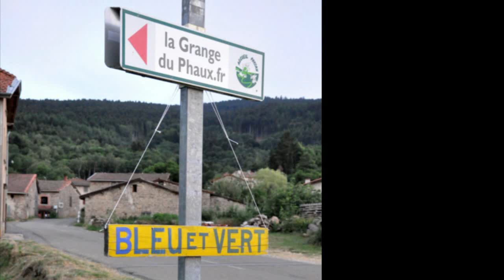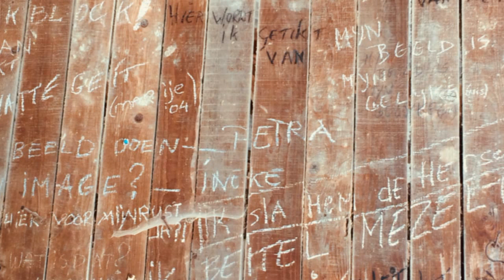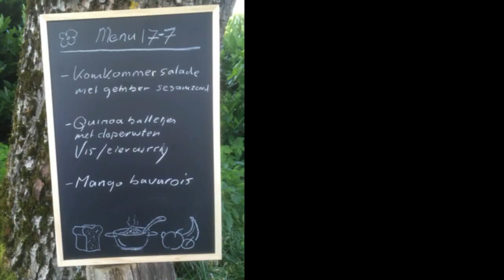BeeldhouwenLePhaux2018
Bleu et Vert beeldhouwen in Le Phaux, Auvergne 2018